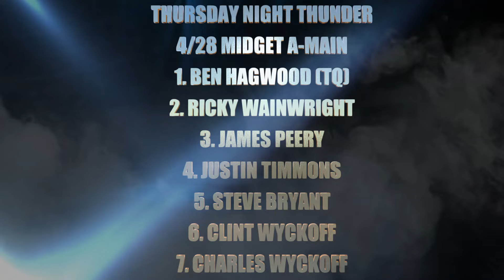GHOST TAKE TOP 2 POSITIONS IN THE MIDGET RACE! MY GFRP WAS SCARED. THURS NIGHT THUNDER AT WORC 3/28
Thursday Night Thunder Midget A-Main 3/28/24 at World of R/C's Thunder Alley Speedway located in Lucama, NC (Wilson)

This was a fun one, i had a fast car, but got tangled up with Ben I think at some point. My GFRP Weapon Midget car was definetly on edge, i will get it there soon. I am really loving this Rubber Tire Midget Class, it has been a blast!